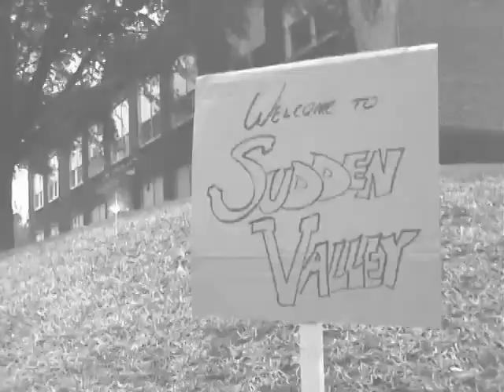The Virginia Creeper, part 1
Nuclear waste?! Forest flora?! Barry and Sally?!!!

Join us for an exciting film about a little-known incident that occurred in our very own Sudden Valley!

For more information on The Virginia Creeper and its zany creators, you can visit us at our newly made blog: